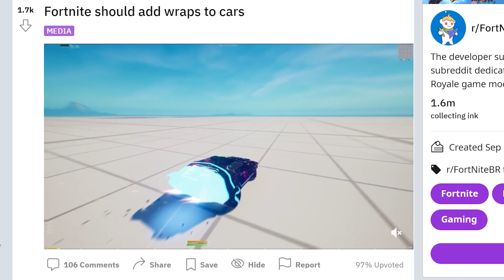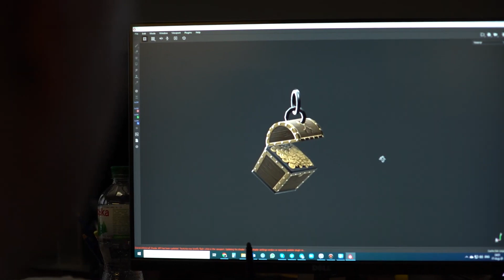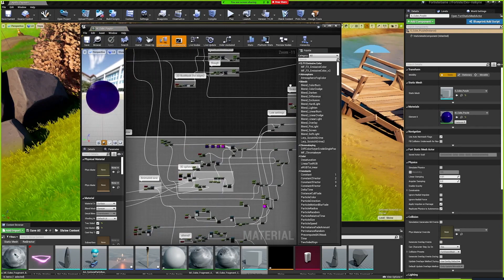20 Updates Coming in Fortnite Chapter 3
Fortnite chapter 3 is almost here! To get us ready I've compiled a list of all the things epic are known to be working on plus some ideas from the community to make Chapter 3 the greatest in history!

Name in video... It's simple! Use Code ADAMARU when buying something in the store. Take a pic and DM me it on twitter @adamgrenade (if it's an old item please take a video as people lie about things in the store, sorry)